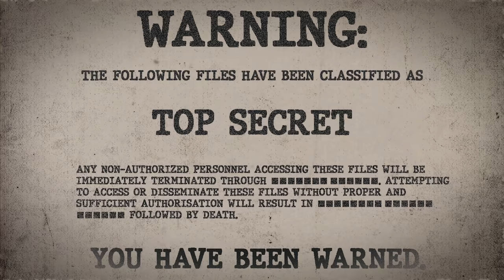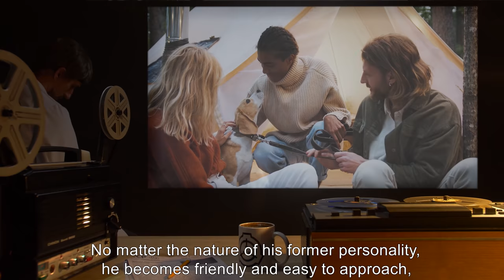SCP-288 | The Stepford Marriage Rings (SCP Orientation)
Today we will be studying Item number SCP-288: The Stepford Marriage Rings, Object class: Safe.

SCP-288 consists of a women's engagement ring (hereafter referred to as SCP-288-1) and matching men's band (hereafter referred to as SCP-288-2), both silver in appearance, the ring containing a small diamond.

When SCP-288-1 is worn by any adult female in a relationship, she immediately becomes what has been portrayed in popular media as an "ideal housewife". Women describe this experience as if they are not in control of their body, merely observing their own actions. They lose all ability to form their own opinions, and instead automatically agree with the opinions of their spouse, and display very few negative emotions, if any.

When SCP-288-2 is worn by any adult male in a relationship, he undergoes a similar change, taking on the characteristics of popular media's portrayal of an "all-American dad", whether or not he has children of his own.

When used collectively, SCP-288 seems to recreate a model of a "Stepford Marriage". While this seems ideal and relatively harmless, SCP-288 has been responsible for numerous crimes, including spousal abuse, murder, and suicide. Both women and men report feeling trapped while wearing SCP-288, and out of control of their own life. After extended periods of wearing SCP-288, they often have intense feelings of depression and personality displacement.

On a more sinister note, somebody wearing either instance of SCP-288 will take virtually any manner of abuse from a spouse without a word or raising a hand to defend themselves.

and released under Creative Commons Sharealike 3.0. Contributor: agatharights